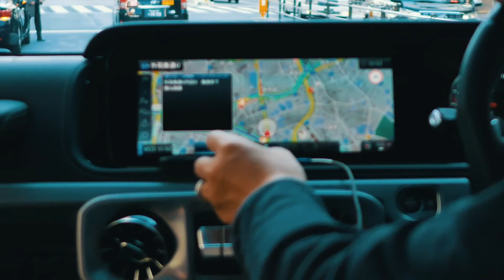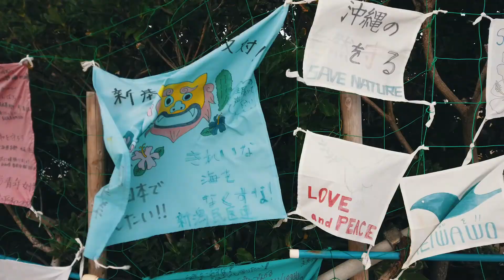Liberaiders® 2021 SPRING/SUMMER OKINAWA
Liberaiders®︎ 2021 SPRING/SUMMER COLLECTION

・Movie,Photography / Mei Yong
・Movie Editor /  REALROCKDESIGN